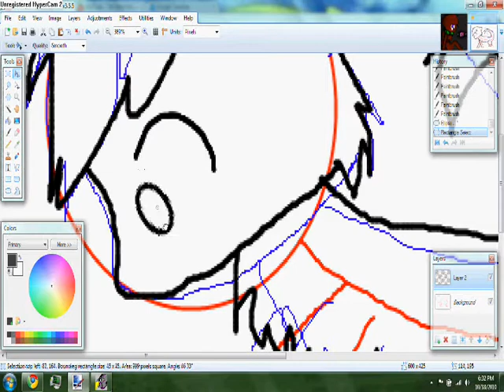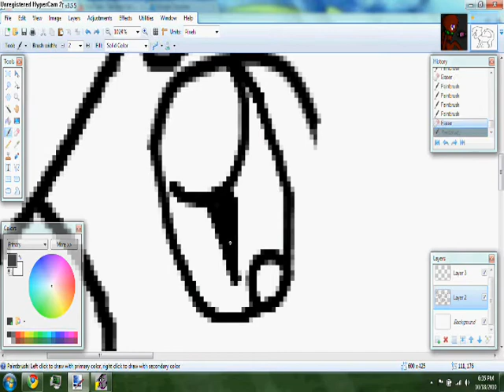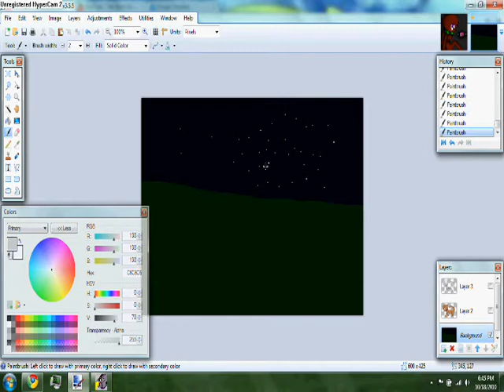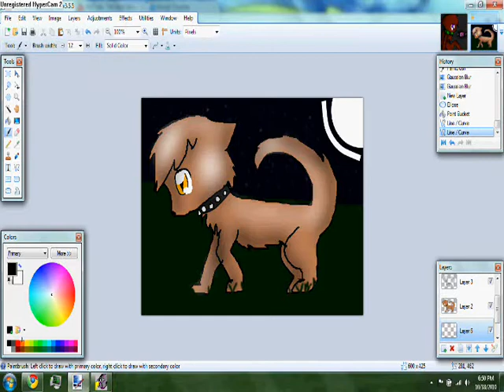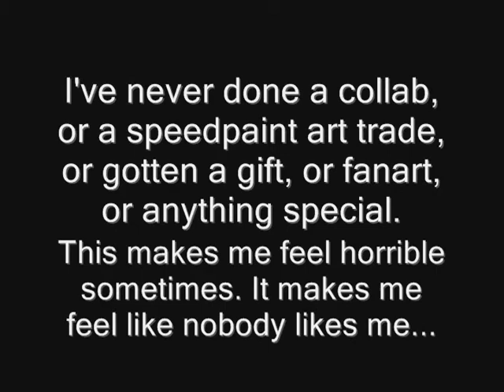Peanut speedpaint PLEASE WATCH UNTIL END!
I have many things to say about this... WATCH IT UNTIL THE END!!! This is from a chat my friend and I had. That little pink puff ball--Yokina, was it?-- freed Kanaki under one circumstance: She would have a scent that would linger for miles. After Peanut discovered the scent, he started a search. Nisu is also helping... Nisu is not so nisu (nice) anymore... So now, will Peanut find her and trap her again? We'll just have to wait my small amount of people who actually watch my videos...